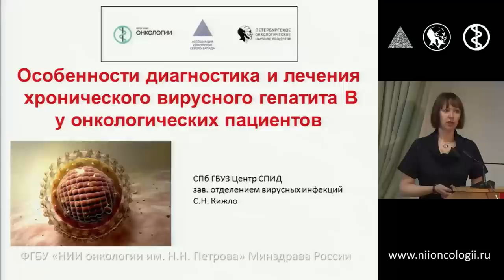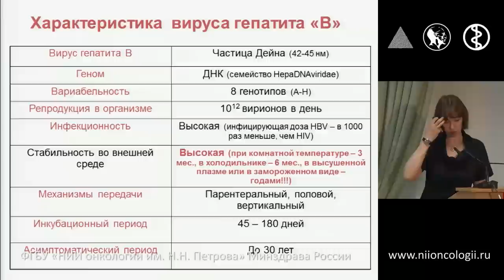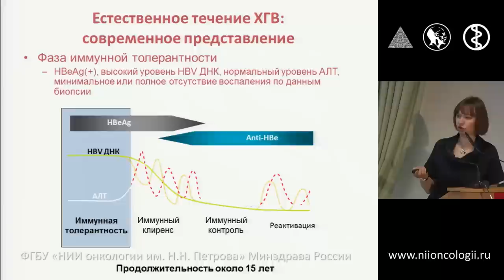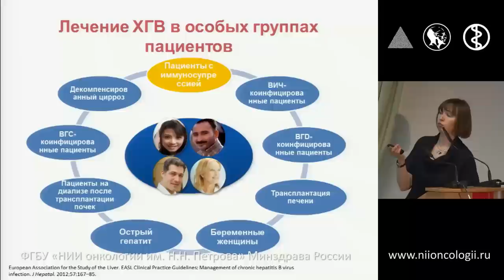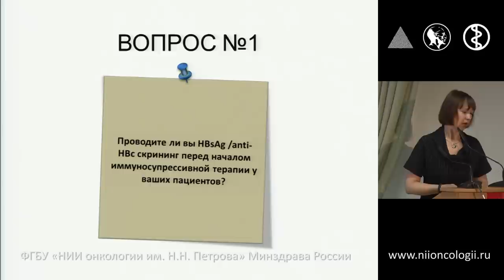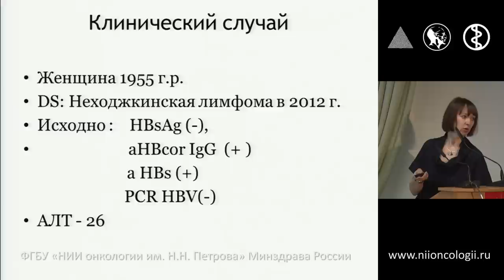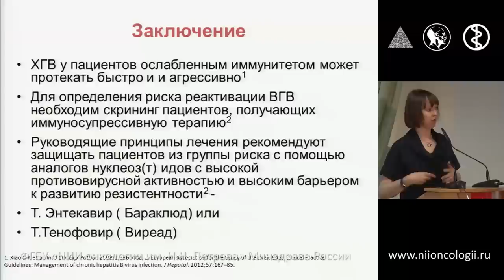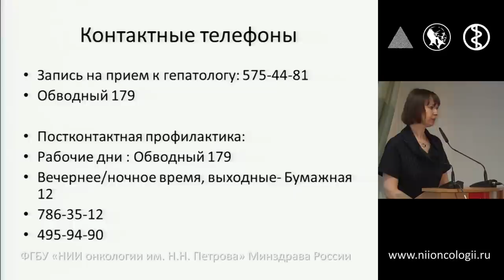"Особенности диагностики и лечения хронического гепатита В у онкологических пациентов"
Научно-практической конференции "Особенности диагностики и лечения хронического гепатита В у онкологических пациентов